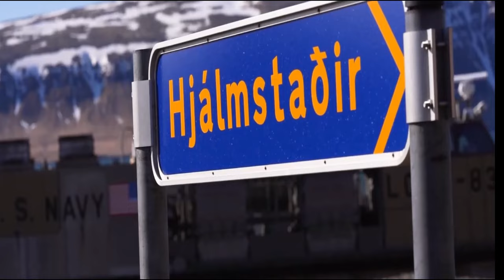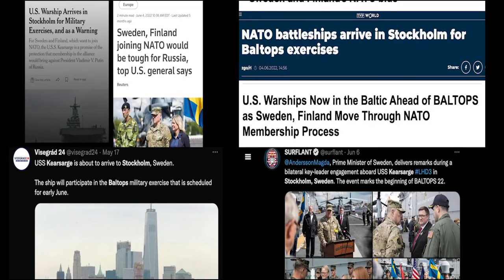22nd Marine Expeditionary Unit 2022 Deployment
The Kearsarge Amphibious Ready Group and embarked 22nd MEU, under the command and control of Task Force 61/2, is on a scheduled deployment in the U.S. Naval Forces Europe area of operations, employed by U.S. Sixth Fleet to defend U.S., allied and partner interests.

22nd Marine Expeditionary Unit 2022 Deployment
NC, UNITED STATES
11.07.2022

Film Credits: Video by Cpl. Yvonna Guyette and Staff Sgt. Brittney Vella
22nd Marine Expeditionary Unit